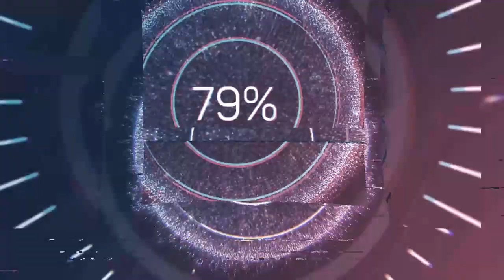MMed Transfusion Medicine - Raya Sakan 2022